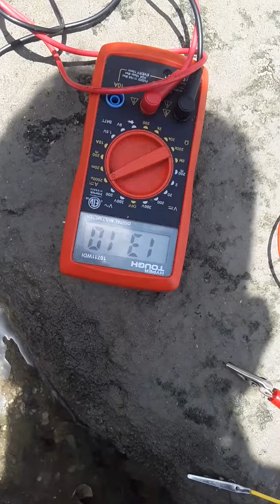SARASOTA FLORIDA BEACH INFRASOUND INTO ELECTRICITY !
using magnetostrictive galfenol nanoparticles on magnets the infrasound energy from waves hitting the sand is directly made into electricity at the beach ! galfenol is a USAF made alloy of gallium and iron